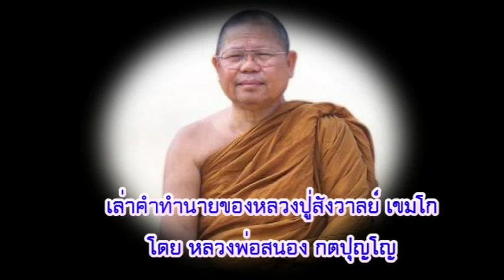คำทำนาย หลวงปู่สังวาลย์ เขมโก เล่าโดย หลวงพ่อสนอง กตปุญโญ